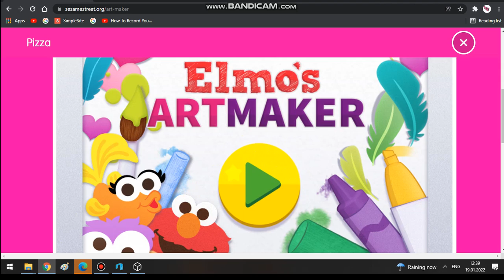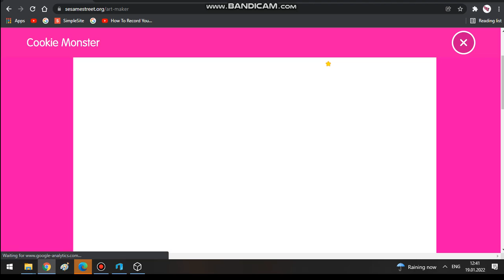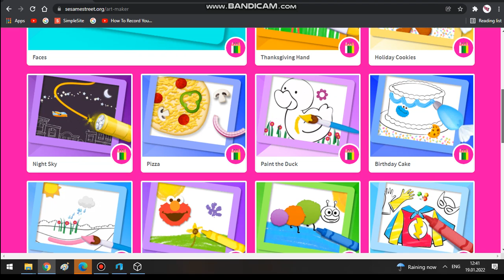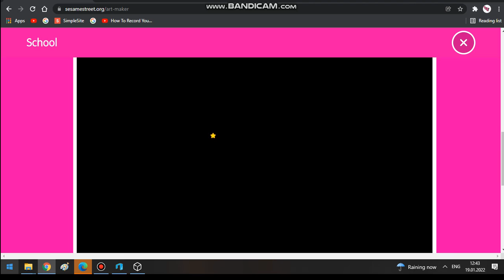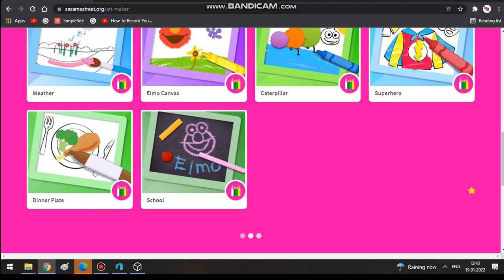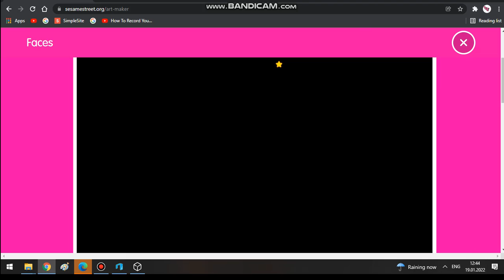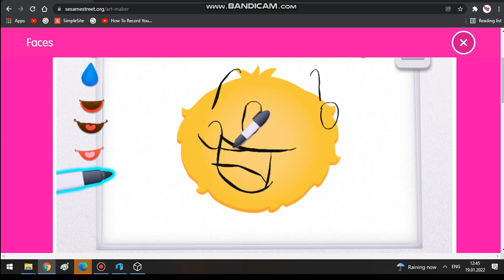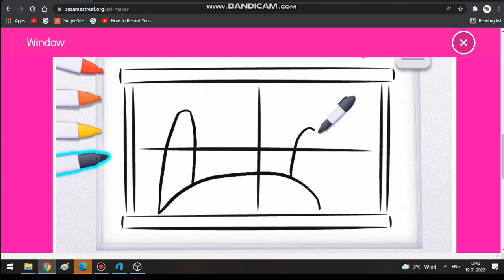Odd1sout Draw (James rallison must see this cuz i subsribed odd1sout)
I gotta send those art in Odd1sout email...